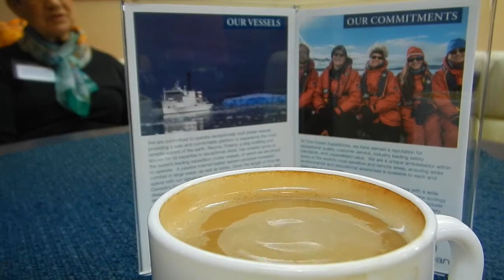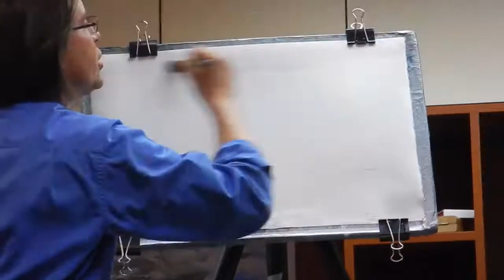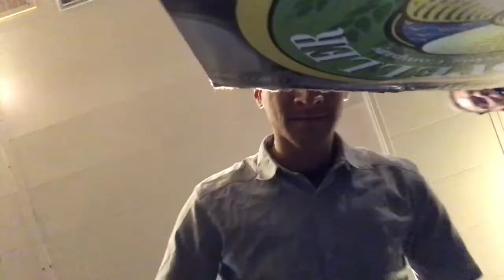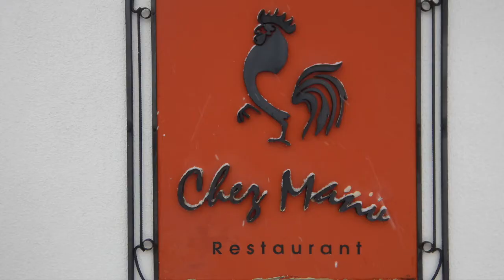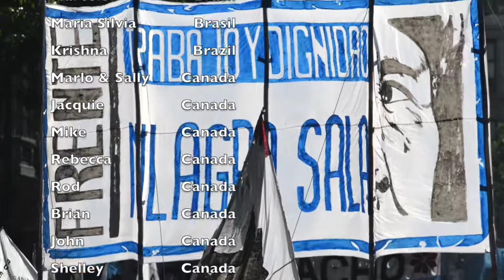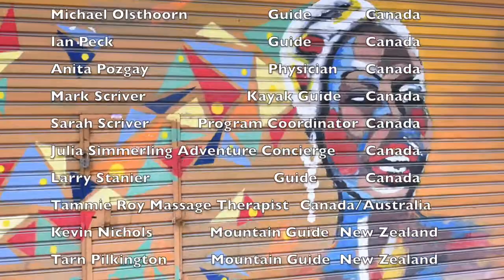Antarctica THE LAST FRONTIER. ONE OCEAN EXPEDITION Trek, snowshoe, ski, photograph and kayak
This video is about exploring the Antarctica Peninsula with Adventure8 Tours, hosted by cruise  expedition boat OneOcean Expeditions.  Antarctica is the last frontier, the boundary of nature and humanity.  It is our responsibility to nurture it for us, for our environment and for all future generations.  OneOcean Expeditions specialises in small ship exploration of the polar regions, both north and south.  They are an excellent, professional and valuable organisation to help us experience some the most remote and beautiful regions of our plant.  Adventure8 Tours specialise in "Off the beaten track" tours.  Based in Australia, experts in Outback Australia travel by 4WD's and motorcycles, Adventure8 also team up with like minded organisations and individuals to bring adventure and nature stories to everyone.  Enjoy, Antarctica, The Last Frontier.

My focus is photography, landscape, people and adventure travel.  A few animals also sneak in from time to time.  Property investment and business also get covered to complement the theme of having time and money to pursue your passions, like mine, in photography and adventure travel, 4WD, motorcycle and trekking/hiking.

Shopping Partners:
For camera equipment and accessories, visit Camera House for great deals

For adventure/camping gear and accessories, visit Caravan RV Camping.